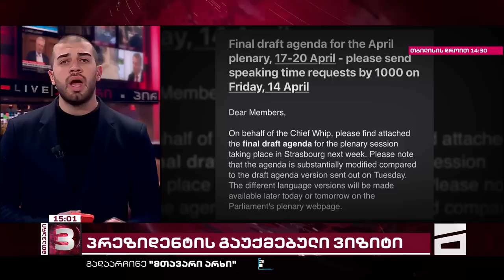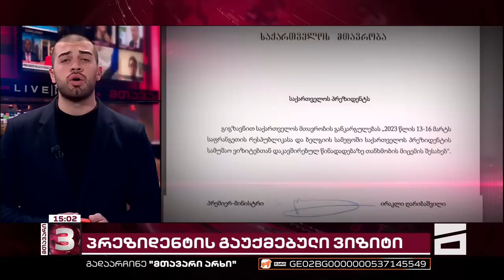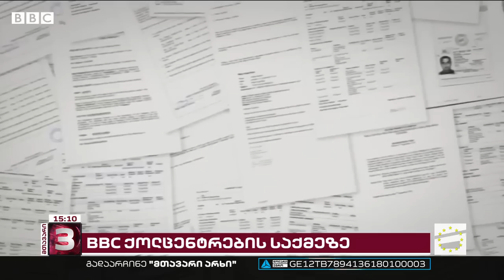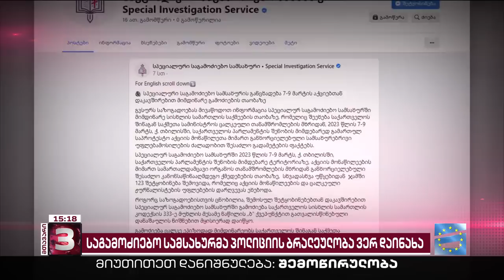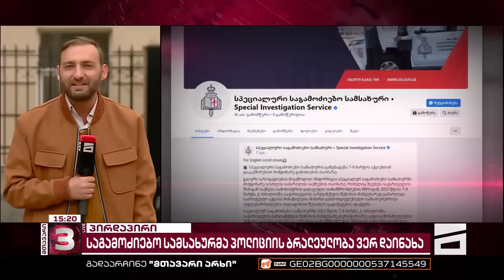მთავარი 3 საათზე - 14.04.2023